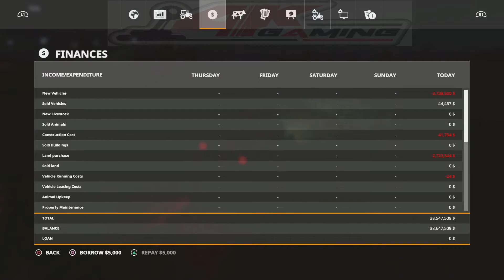Farming Simulator 19 - Backyard Gardener Trophy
Backyard Gardener Trophy